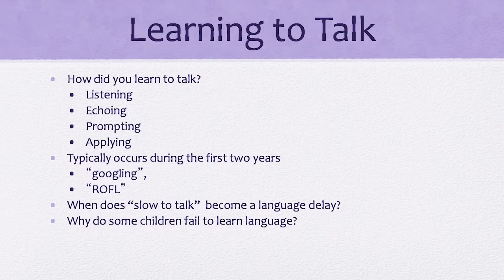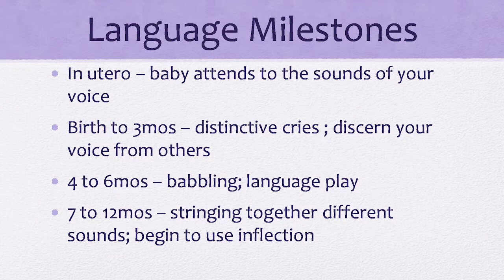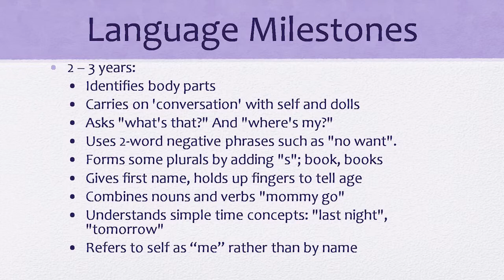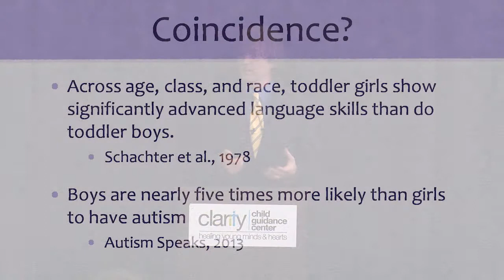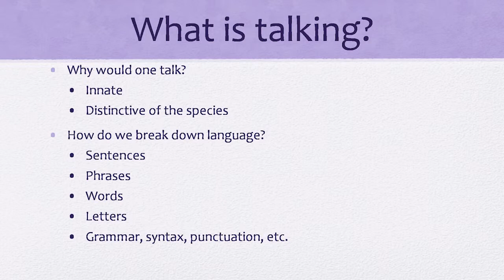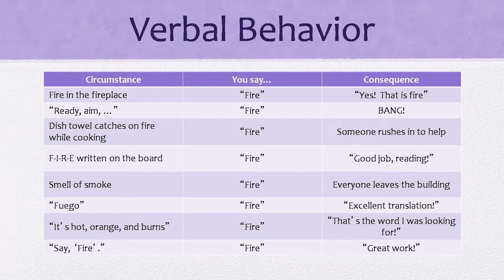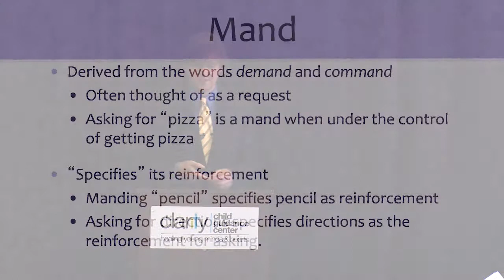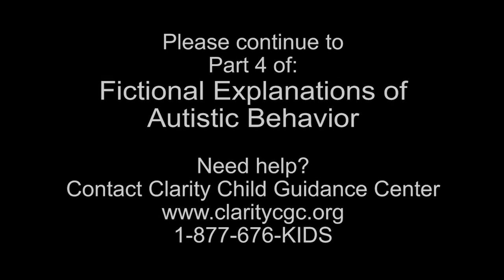Fictional Explanations of Autistic Behavior - Part 3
Lee Mason, PhD, board certified behavior analyst and an assistant professor of special education at the University of Texas at San Antonio, presents "Fictional Explanations of Autistic Behavior." During this 5-part series, Dr. Mason discusses autism as a contingency-shaped disorder of verbal behavior. Contingencies of reinforcement in effect during the primary years of a child's life may operate to establish and maintain those behaviors that later result in a diagnosis of autism. The presentation defines autism as verbal behavior, identifies explanatory fictions and identifies characteristics of behavior analytic interventions.